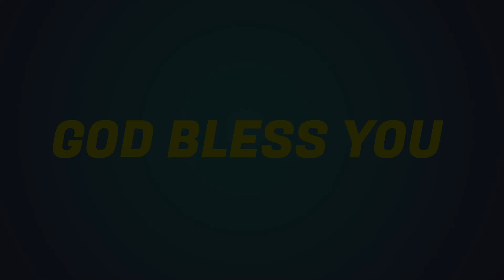Pastor Godson 4 9 24